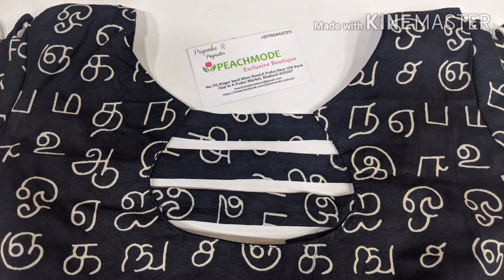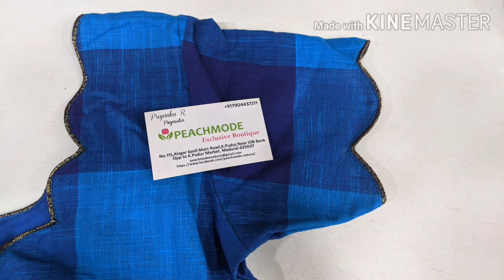Pattern Blouse for this Diwali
Reach Us 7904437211 For Best Bridal Blouse Designing & Stitching in Madurai at Your Budget

We Design & Stitch Best Bridal Blouses According to your Need and Requirements .

Also We are Specialized in All Types of ladies wear Stitching including blouse stitching lehenga blouse Aari Work Blouse and all sorts of Simple Bridal Blouse Designing to Heavy Bridal Blouse Designing With Perfect fitting

For Customers out of Madurai, we accept Bridal Blouse Stitching orders and do send the finished blouses through courier service to your address